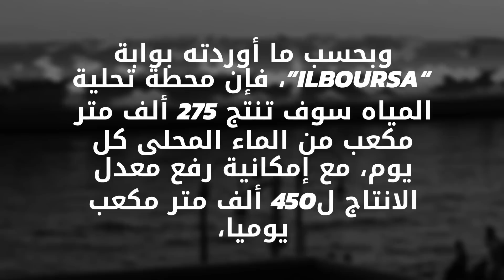عاجل المغرب يعلنها مدوية بأضخم واكبر مشروع في العالم ..